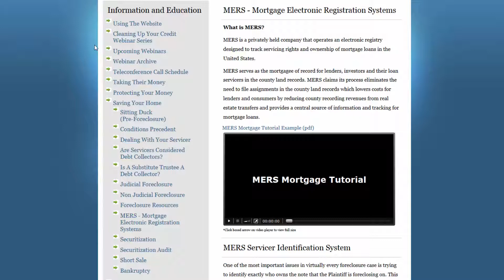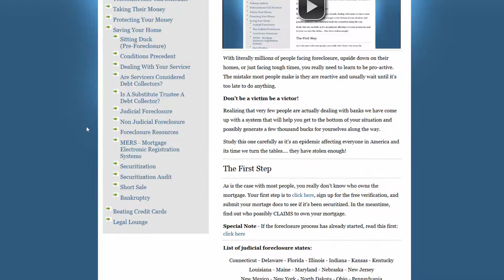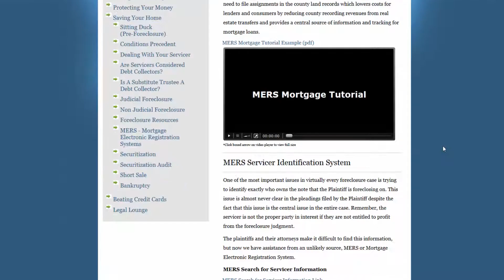What Lies In Your Debt? It PAYS To Know!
Our Proven System Makes Members Money While They Are Able To Keep Their Home
Our members are living proof that every single one of you reading this can grasp and use what they learn on What Lies In Your Debt? and use it very well!